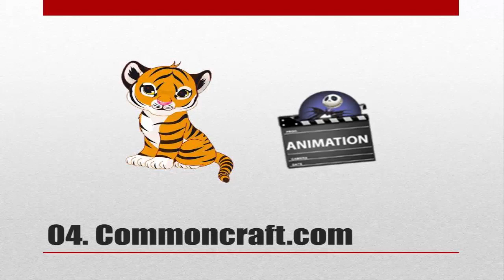Top 05 Websites to Create Free Animation Video | ফ্রি অ্যানিমেশন ভিডিও তৈরি করতে শীর্ষ ওয়েবসাইট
ফ্রি অ্যানিমেশন ভিডিও তৈরি করতে শীর্ষ 5 টি ওয়েবসাইট.